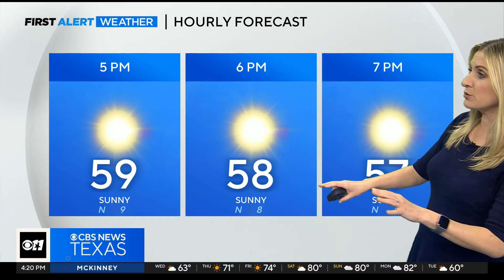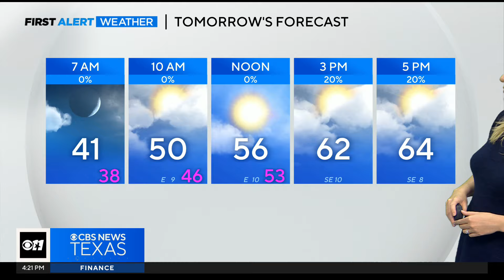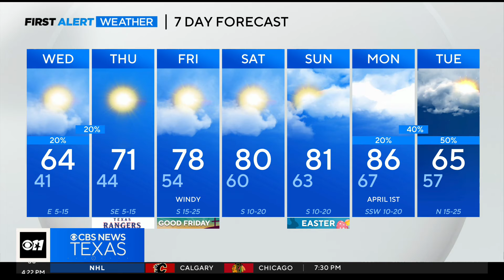Another chilly start in store for North Texas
There is a slight chance of rain and storms in our Wednesday forecast.